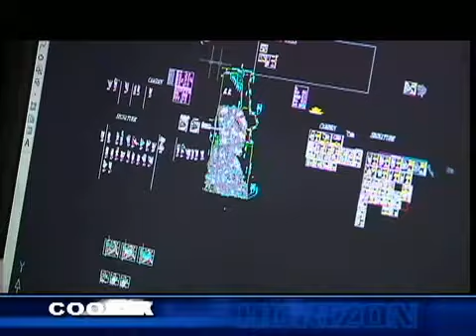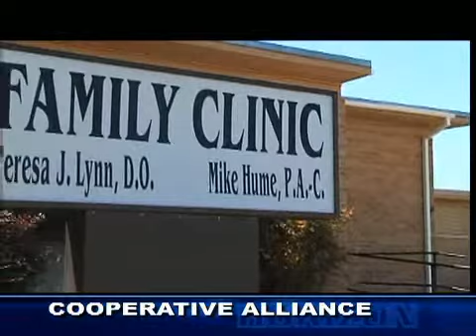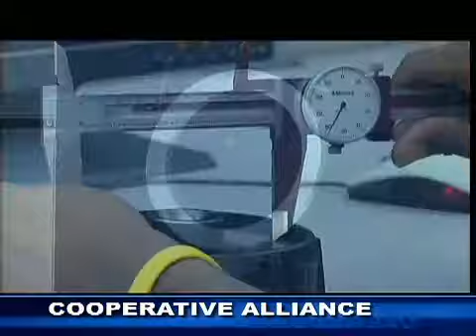FREE college credit for Oklahoma HS students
In the past decade, the cost of college has risen faster than even the cost of healthcare, but a relatively new program is helping cash strapped students and their parents make ends meet and earn college credit before graduating high school.